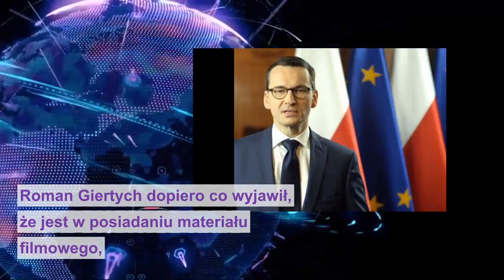Mateusz Morawiecki już może się pakować! Wyciekło nagranie, które zmiażdży jego karierę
Mateusz Morawiecki już wkrótce będzie mógł pożegnać się ze stanowiskiem. Właśnie opublikowano pierwsze szokujące nagrania dotyczące najgłośniejszej afery ostatnich dni związanej z KNF.